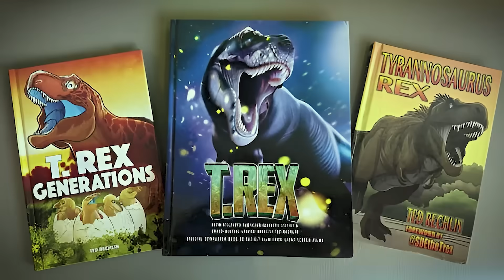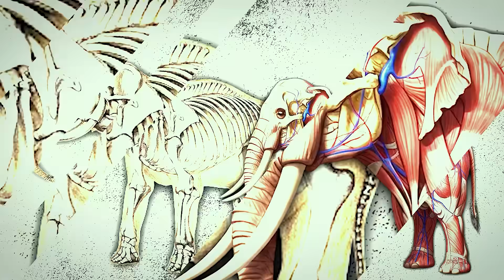T.rex vs Elephant - The Honest Truth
Who would win in a fight between a T.rex (Tyrannosaurus rex) and an African bush elephant? Watch to the end :)

This is dinosaur vs mammal

Tyrannosaurus rex (T.rex):
Its scientific name literally translates to the tyrant lizard king—and when you’ve got both tyrant and king in your name, you know it was an absolute nightmare. It lived during the Late Cretaceous in North America, and was the apex predator of its environment. It took on large, armored herbivores like the triceratops, hadrosaurs like ddmontosaurus, and even the ankylosaurus was on the menu. And despite popular belief, the T.rex actually had great eyesight. In fact, it had front-facing, binocular vision, with estimates saying the T.rex had similar vision to a hawk's. So, just how large was the Tyrannosaurus rex? Well, recent depictions put the average adult around 12 feet tall at the hip, 40 ft long, and weighed between 6-8.5 tons. So this was a bus sized monster. But, perhaps you are used to hearing about some of the largest T.rexes, such as Sue or Scotty, with their weight being projected to be when fully grown between 9-11 tons. It supported a huge skull that could grow up to 5 feet long that enabled it's strong bite. In fact, the T.rex is thought to have one of the strongest bites of any land animal. And just to add to how incredible the T.rex was, it had great agility for its size. This was thanks to the Tyrannosaurus's low rotational inertia, digitigrade leg structure, and wide hips.

African bush elephant:
It's the largest land animal on the planet, and the true king of the savanna. Once they hit adulthood, they have no natural predators, and pretty much bully other animals around because they simply can. Even hippos don’t tempt their fate with an elephant. And by the way, they don’t mind showing off their strength. In fact, elephants are so incredibly powerful that they've been seen easily man-handling cars around, knocking over trees, and even tossing around rhinos with ease. So, just how big is an African bush elephant? Mature bulls African bush elephants average around 6-7 tons, and reach up to 11 ft tall when fully grown. So, that’s approaching the average T.rex in size. But now let’s talk legends—because the largest recorded African bush elephant weighed in at 10.5 tons and stood 13 feet tall. Yeah, that’s in the same size range as some of the largest T.rexes like Sue. But size is only one aspect, you gotta take into account how these things are built. You see, the elephant’s skull is crafted like a battering ram. It’s thick, dense, and evolved specifically for shock absorption—perfect for ramming other elephants during fights. And by the way, their skulls can get up to 6 inches thick in certain regions. In fact, the skull is so dense that they’ve even been known to survive rifle fire and keep charging. And that same bone density and quadrupedal stance also make them incredibly stable and hard to knock down. But wait—there’s more. There is a secret defense mechanism the elephant is packing in its metaphorical trunk: That being its Mammalian structure. Unlike the T. rex, which had hollow, air-filled bones to lighten its massive frame, elephants have solid mammalian bones—making the bones not only more stress resistant, but also enable them to pack denser muscle, and stronger ligaments. And another perk of them being a mammal is superior muscle control and regulation. Elephants would theoretically be able to make more precise movements and just control their power distribution better. Now, a pretty obvious pro is its intelligence. They have great problem-solving skills, good spatial memory, and can even strategize during confrontations. They can plan, avoid traps, and read body language. And in a confrontation? That would be a great asset. So perhaps, the elephant could maybe see more openings and adapt better than the Rex.

That's great and everything, but how do Elephants fight? Now, let’s talk weaponry. Elephants support strong, ivory tusks that can reach up to 6 ft in length when fully grown. And unlike common belief, their main purpose isn’t to gore, but rather to smack and gain leverage/ favorable positions. The tusks are basically used as leverage points in fights, along with whacking/ hitting their opponents. So perhaps the tusks aren’t used to ram like a Triceratops would with its horns, but rather whack with them and smack their opponents around.

But, here's a catch. Elephants usually don’t fight creatures like a T. rex. They don’t really face predators their size. And also, they have a big blind spot. You see, elephants have eyes on the sides of their heads, which means their frontal vision is limited. They often sway their massive heads to keep track of what’s directly ahead. And against a predator like T. rex— who has great binocular vision—it could be a problem.